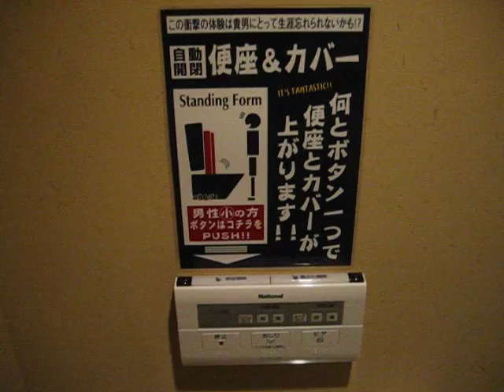Japanese Comfort Toilet Test